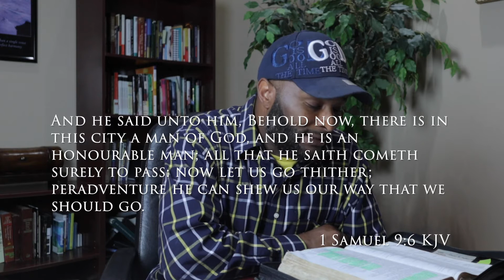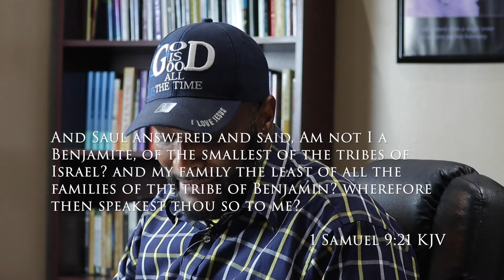Ministry Moments #25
All things work together for Deric Caples as he brings the Word this week for Ministry Moments.